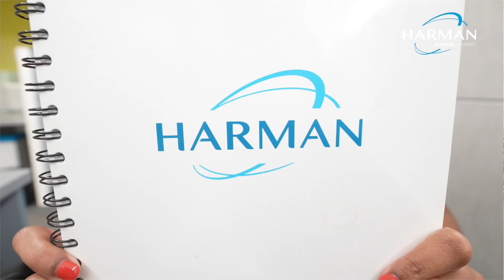Meet Nilupika | Simply Engineer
Nilupika has two titles: Senior Software Engineer and Mom. At HARMAN, we not only know that our employees have a life outside of the office – we celebrate that. Nilupika nurtures her daughter's curiosity, and that skill allows her to be an incredible engineer. Approaching technical challenges with a curious mind sparks innovation and drives problem-solving. At HARMAN, we're all about balance ⚖️, and we celebrate engineers like Nilupika, who take all of their titles to heart.

"Instead of shying away from challenges, I've learned to embrace them as opportunities for growth. Overcoming obstacles has strengthened my skills and resilience." - Nilupika, Senior Software Engineer